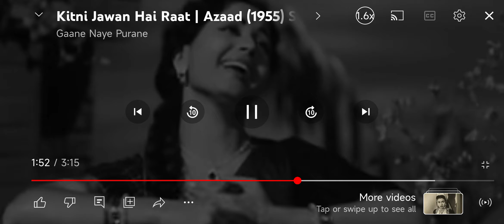Kitni jawan hai raat koi yaad aa gaya